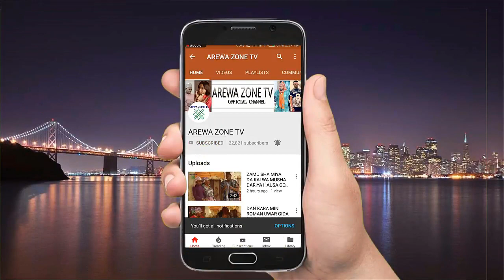Ya Za'ai Kace Na Haifi Yan Uku Amma Dai Kai Mahaukaci Ne Wallahi - Musha Dariya